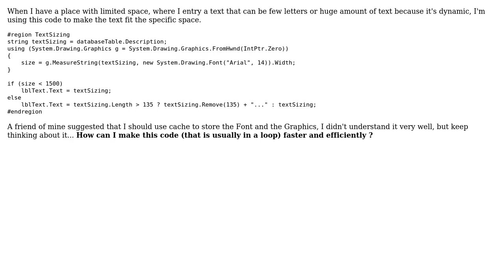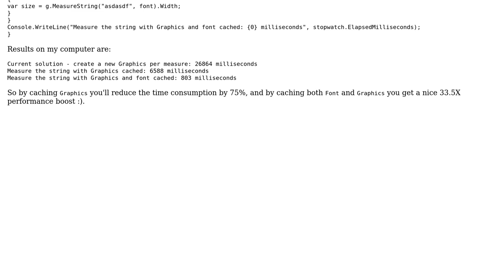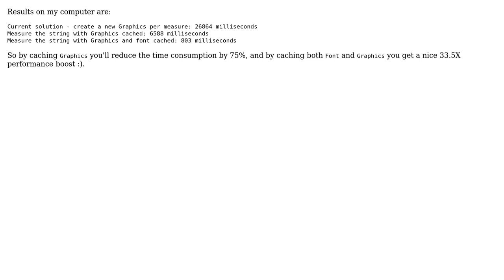Code Review: How can I make this code (that is usually in a loop) faster and efficiently?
With thanks & praise to God, and with thanks to the many people who have made this project possible! | Content (except music & images) licensed under CC BY-SA | Music | Images & others | With thanks to user Michel Ayres user almaz and the Stack Exchange Network Trademarks are property of their respective owners. You are responsible for your own actions.